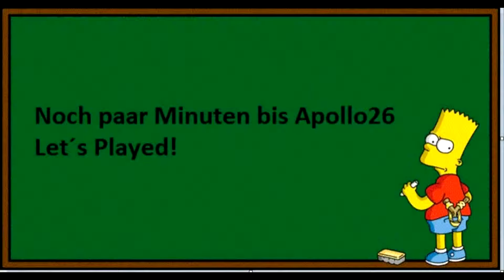Let´s Play Together WOW 002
Keine Beschreibung!